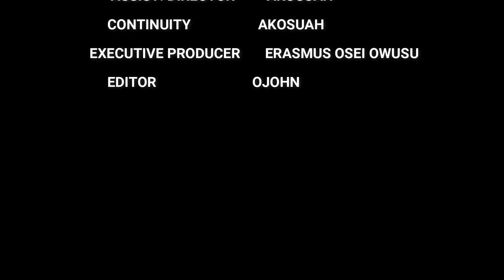SODOM EP.8 FINAL EPISODE🔥🔥🔥 😂😂HAJIA FAUZY & FRANKA VRS YAW MOOLE & FILAMAN